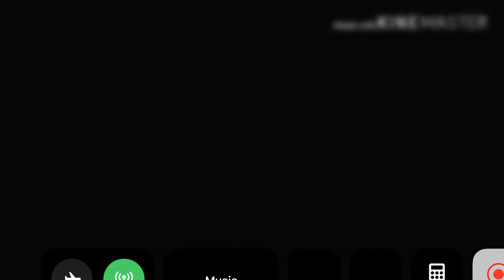Blessed (Part 2 Of “My Beautiful One”) ~ Gacha Life Mini Movie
I made this a week ago, I just didn’t really want to upload it but I thought “I have it, so why not?”